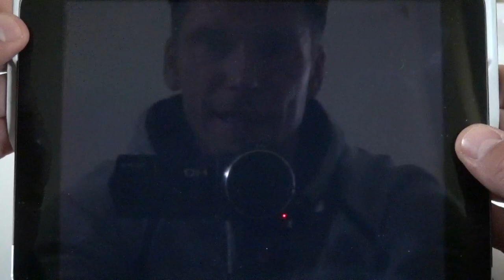Dragons Aufstieg von Berk - Mein erster Legendärer Drache - Der Grüne Tod in the House [HD+] #476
Dragons Aufstieg von Berk - Android IOS App (By Ludia) Gameplay Review [HD+] #476 Lets Play